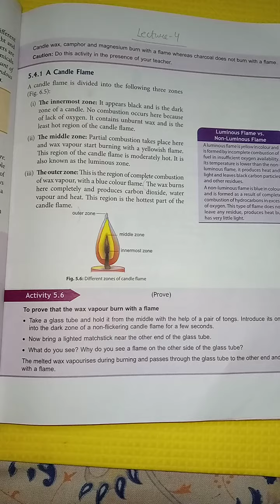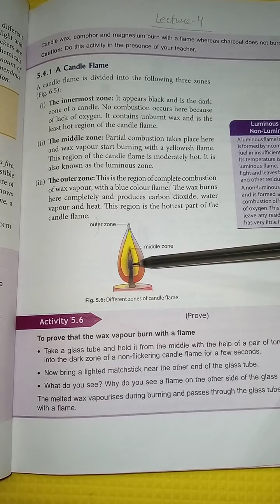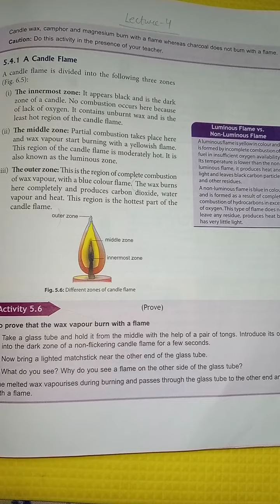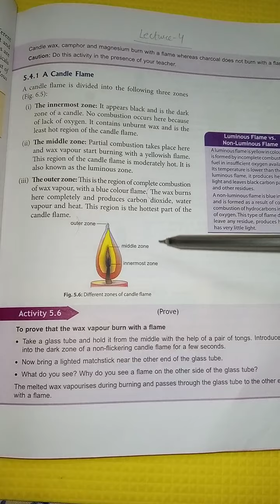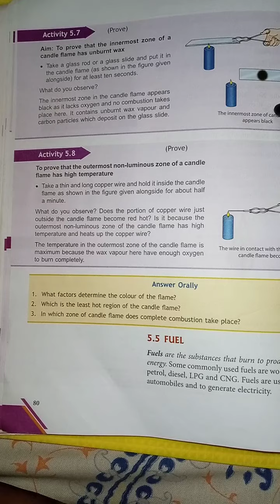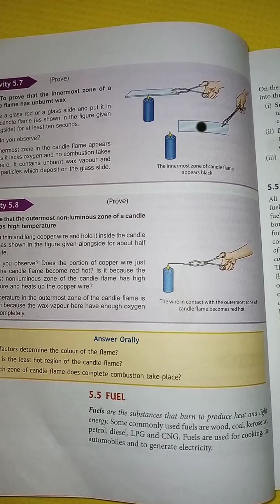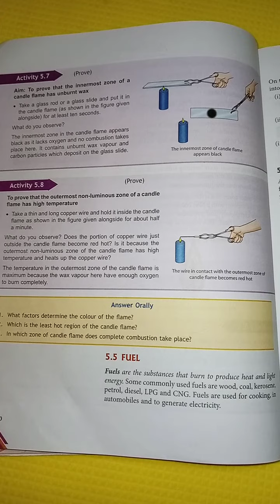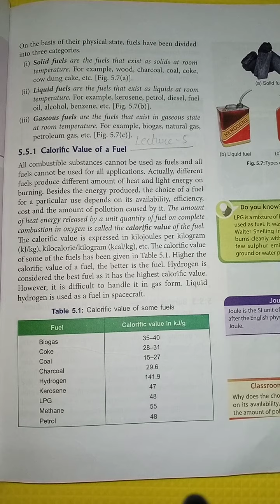Class-8 Sub-Science Ch-5 Combustion and Flame(Part-4)